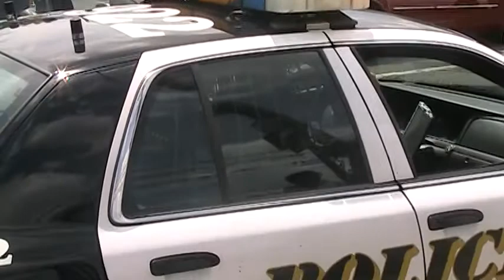SoTa PoP gOoNz T.V. Presents: Some Crazy Woman Saying Everybody Has "Aids or Lepracy"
Some Crazy Woman Say Everybody Has "Aids or Lepracy"